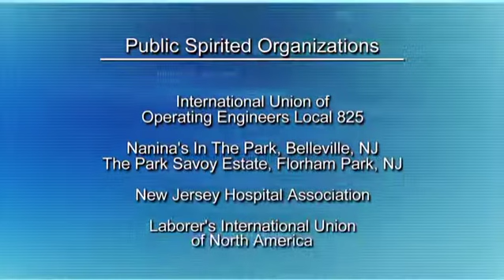Asm. John S. Wisniewski, Senator Joseph M. Kyrillos, Legislative Leaders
This special edition of One on One with Steve Adubato, part of our Legislative Leaders series, taped on-location at New Jersey’s Statehouse, features an in-depth interview with Assemblyman John S. Wisniewski, who shares his thoughts on the Transportation Trust Fund, independent authorities, and the public pension fund crisis.

Senator Joseph M. Kyrillos Jr. shares his views on the Transportation Trust Fund, New Jersey’s tax structure, and the structural deficit.